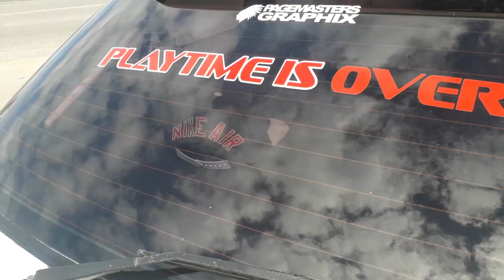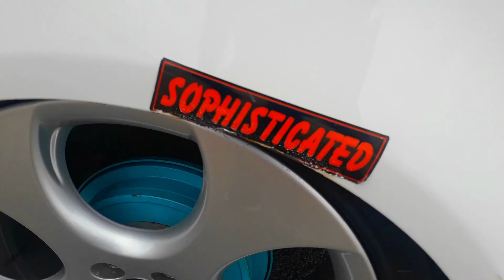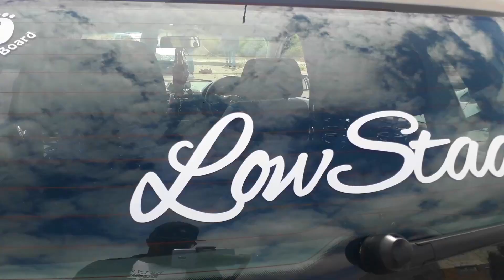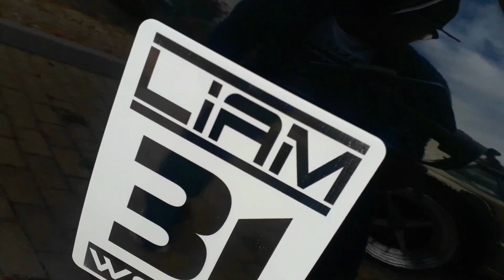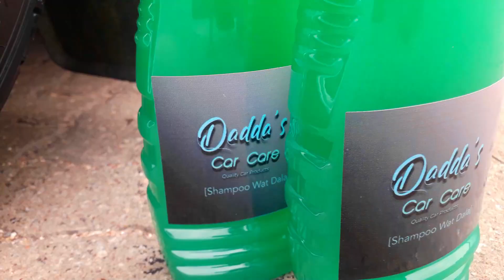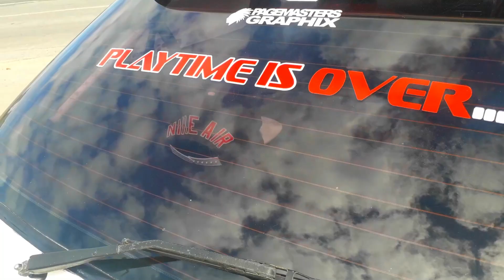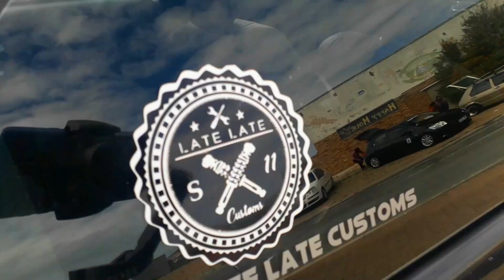Park Off at Saldanha( West Coast Modified Cars)(022 Fitment Sophisticated)08-11-2020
Park Off at Saldanha( West Coast Modified Cars)
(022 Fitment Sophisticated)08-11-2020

Video By ConeArtwurkPro
Shot on SamsungJ4

Switch on the bell to stay Tune for more like this.
SHARE TO ALL SOCIALS.

Thanks sooo much.